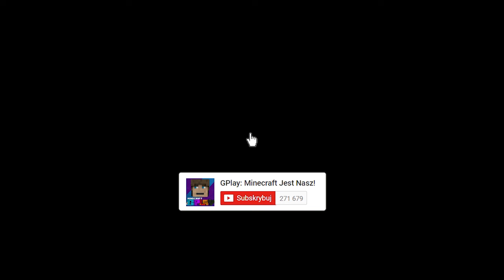GPLAY BUDUJE SUPER FABRYKĘ MIECZY W MINECRAFT?!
W dzisiejszym odcinku zobaczysz jak GPlay otworzył własną fabrykę mieczy. Niestety źli ludzie, którzy nieopodal prowadzili konkurencyjną fabrykę i zmusili GPlaya do zaprzestania produkcji. Jak skończy się ten konflikt? Tego dowiesz się w dzisiejszym filmie! Jeśli masz pomysł na kolejny odcinek to daj znać w komentarzu :)